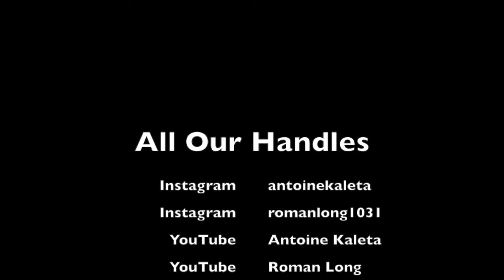Gainz Podcast E2 - Programming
Hey Everyone!

Thanks for tuning into the first episode of the Gainz Podcast. We love the early support and can't thank y'all enough. We are going to continue to record these weekly and provide the best content! We are still in the works of a better setup, but for now, please bring an open mind.

This episode features us at the Chicago River and talking about programming. We go over about 4 main principles of programming itself and how it all ties back into the main goal.

We are now on Buzzsprout and Stitcher for audio only!

Our handles for social media are:
Antoine's Instagram: antoinekaleta
Roman's Instagram: romanlong1031